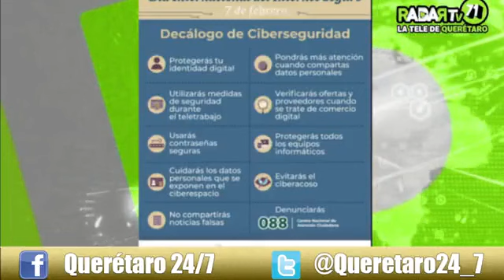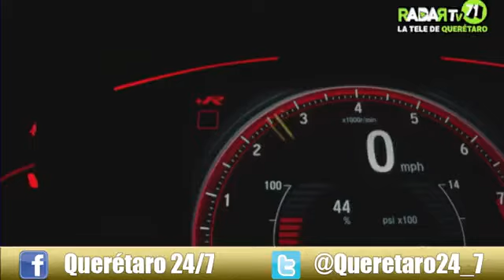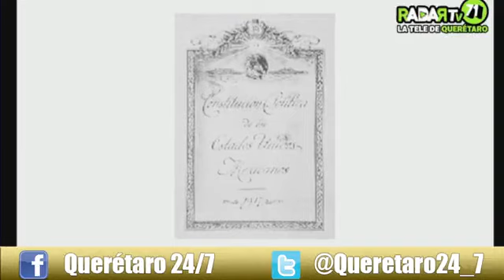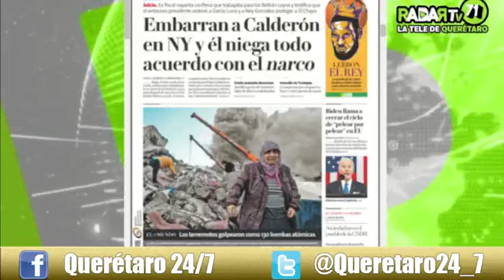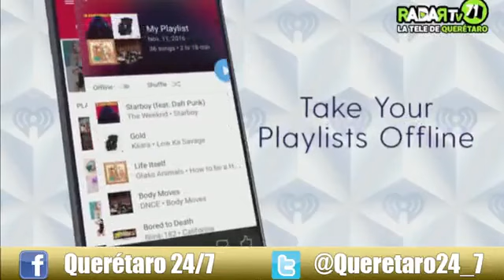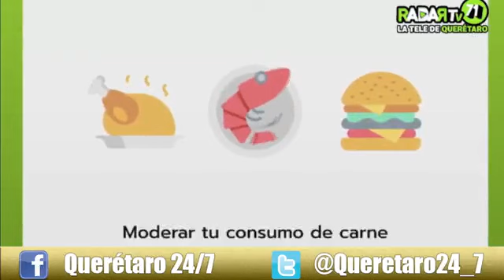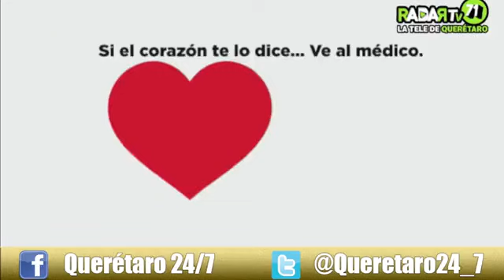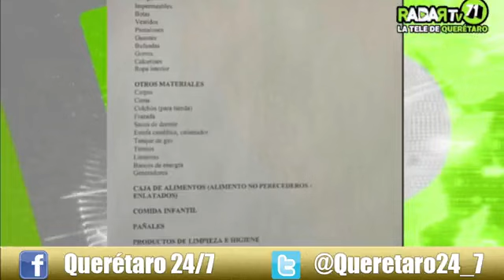Querétaro 24-7 Noticias (08 de febrero del 2023)